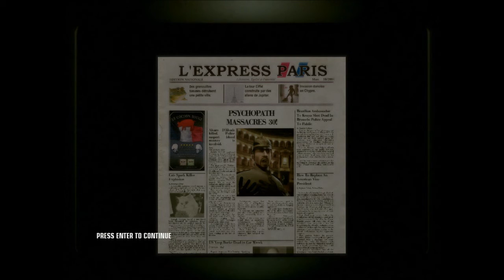How the pros play Hitman: Part 6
Blood money